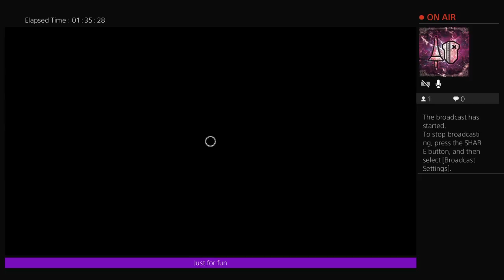Dead by Daylight w/Friends